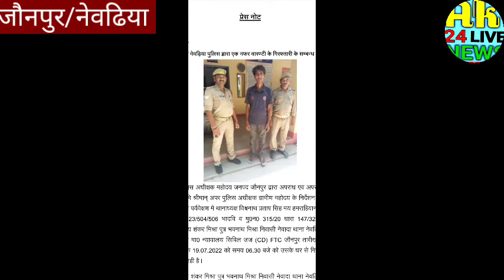@जौनपुर @नेवढिया थाना अंतर्गत@ नेवादा ग्राम का नफर वारंटी @विजय शंकर मिश्रा@ की हुई गिरफ्तारी@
जौनपुर जिले के नेवढिया थाना अंतर्गत नेवादा ग्राम का नफर वारंटी विजय शंकर मिश्रा की हुई गिरफ्तारी